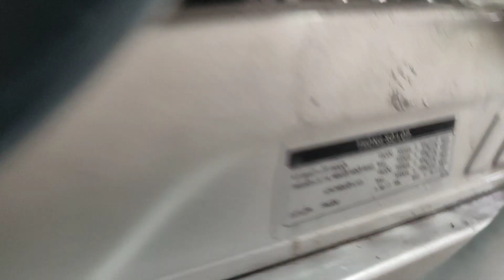Wave anpha lên 110 •cần có những gì? •Shop Trần Đạt 0915.434.973